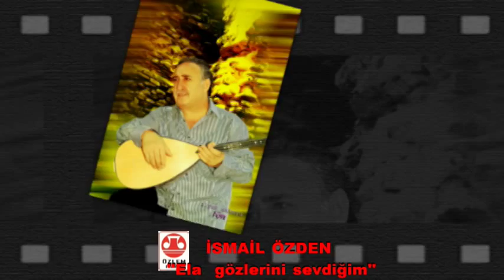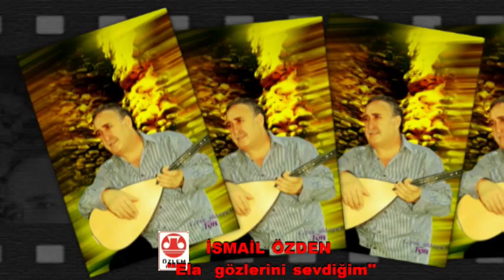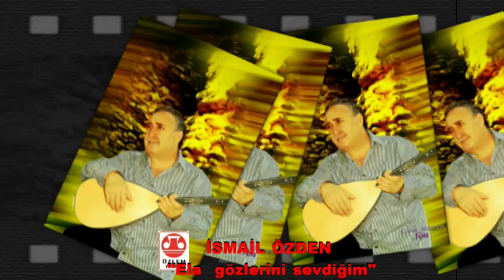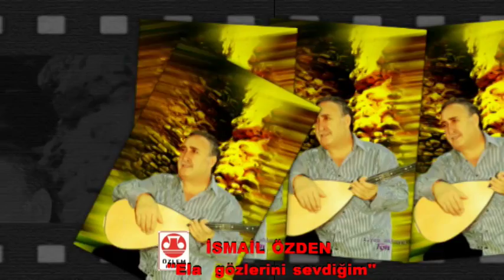İsmail özden ela gözlerini sevdiğim